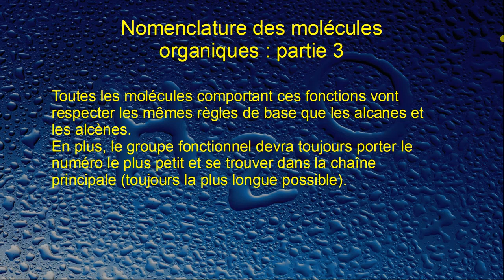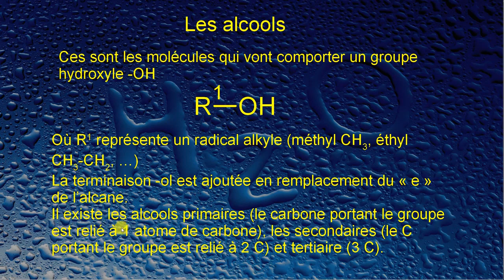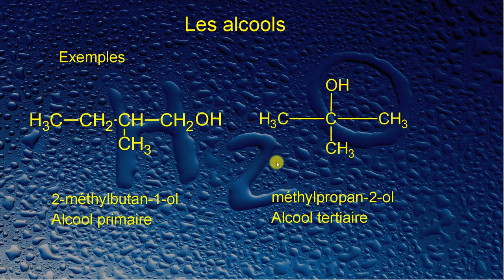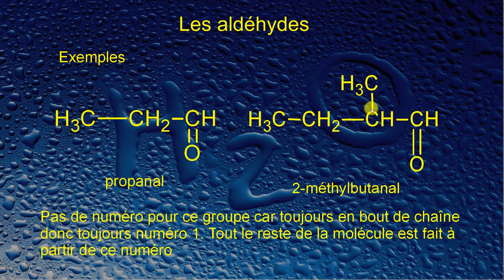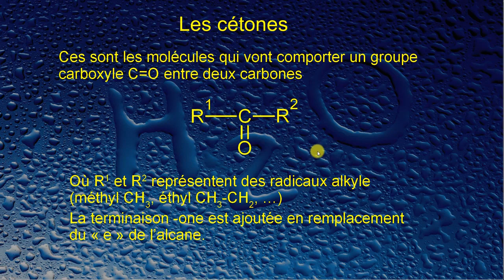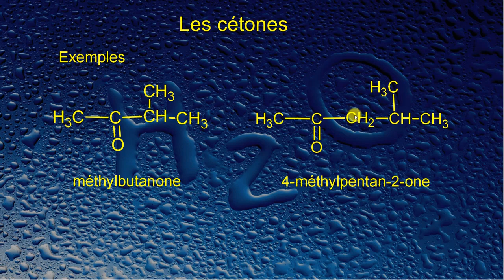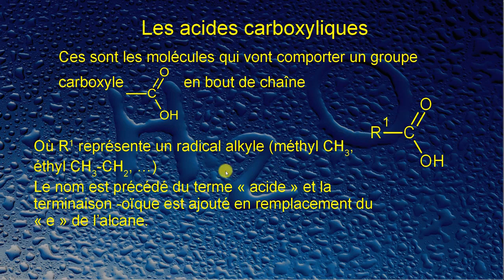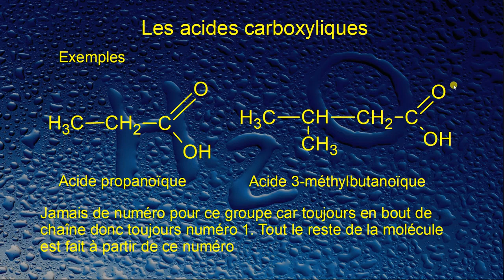Physique-Chimie - TS - Nomenclature des groupes I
Dans cette vidéo, on traite les groupes hydroxyle (fonction alcool), carbonyle (fonctions aldéhyde et cétone) et carboxyle (fonction acide carboxylique)